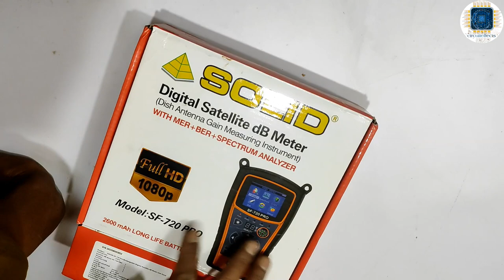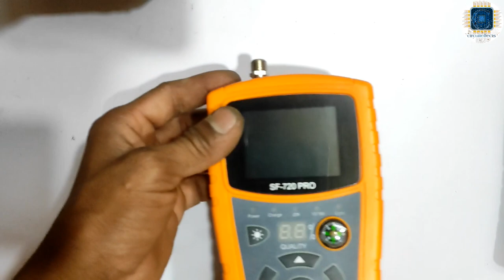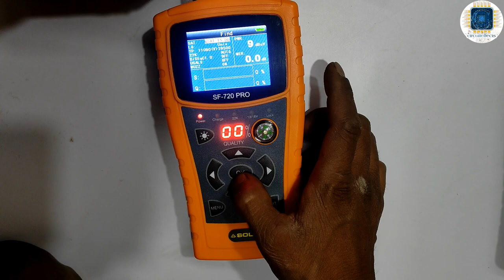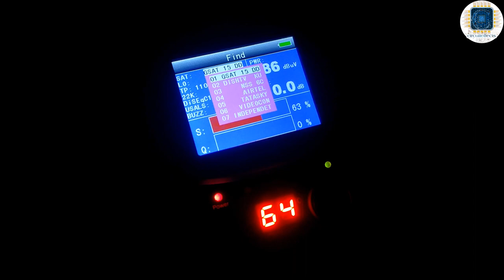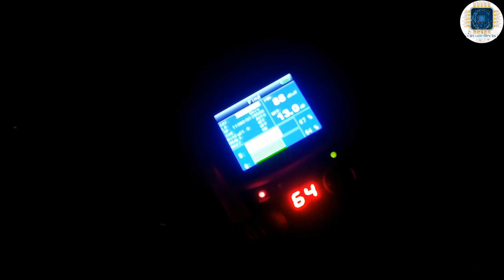digital setalit finder sf-95dr || digital satellite finder kaise use kare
circuiteffects project 👇👇☺️

lhello friends 👋👋

please 👇

please

today videos

digital satellite finder kaise use kare
digital satellite db meter kaise use kare
digital satellite receiver
digital satellite receiver ko mobile se kaise connect kare
digital satellite receiver me wifi kaise connect kare
digital satellite finder sf-95dr

circuite Shop 🚛
cash on delivery

hi everyone ,